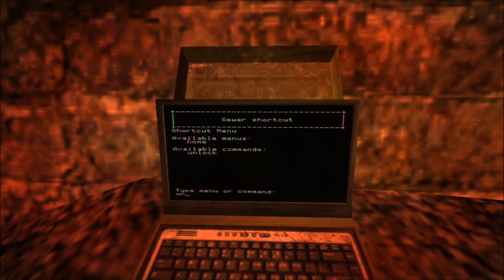The Warrens - Let's Play Vampire: The Masquerade - Bloodlines (Blind), Part 67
(Part 2 of 4) After defeating the Tzimisce, we enter a labyrinth of sewer tunnels and pipes, in hopes of finding the Nosferatu named Gary.